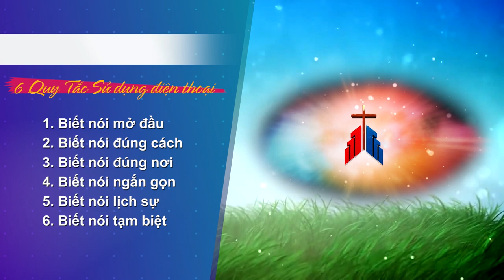Văn hoá giao tiếp: Bài 6: Văn Hóa Giao Tiếp Qua Điện Thoại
Mỗi lần dùng điện thoại là chúng ta đột nhiên “đi vào nhà người ta”, và làm ngưng công việc của người bên kia đầu dây. Vì thế, muốn sử dụng điện thoại cho đúng mục đích và có tính văn hóa, chúng ta phải tuân thủ 6 quy tắc sau đây:
1. Biết nói mở đầu
2. Biết nói đúng cách
3. Biết nói đúng nơi
4. Biết nói ngắn gọn
5. Biết nói lịch sự
6. Biết nói tạm biệt